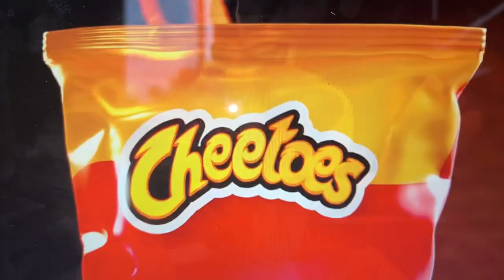Sorry to break it Chester cheetah but that won’t work if you eat Cheetos off your feet cheesy toes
And that’s pretty gross 🤮